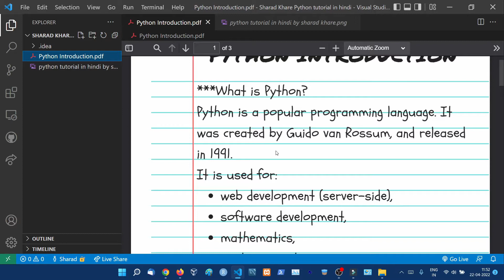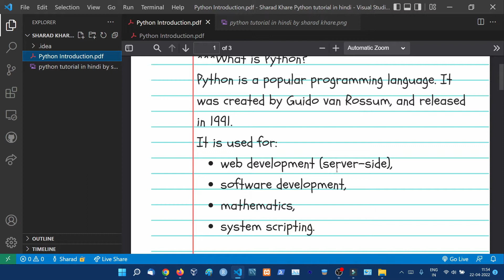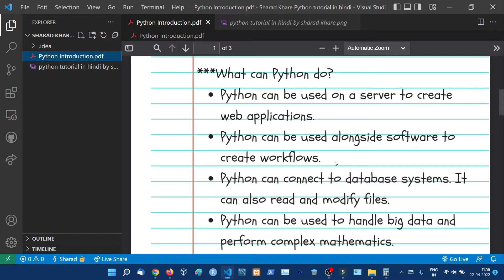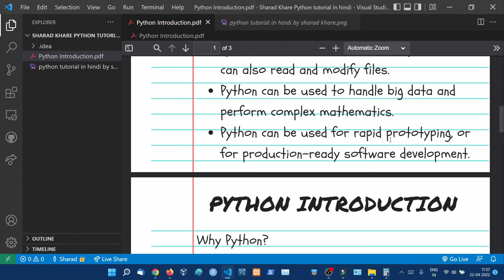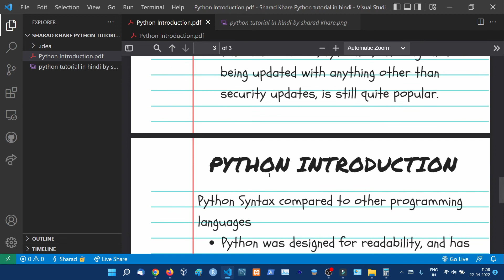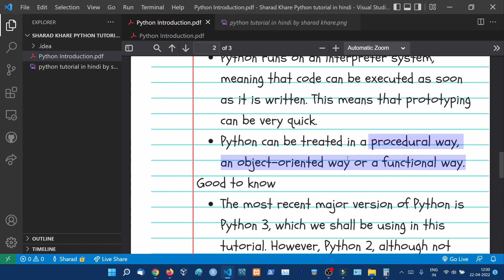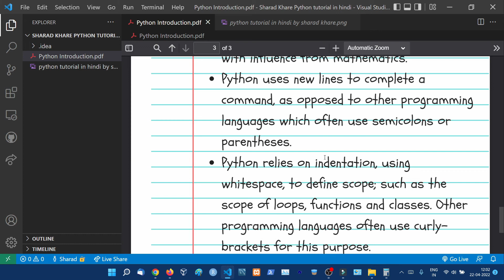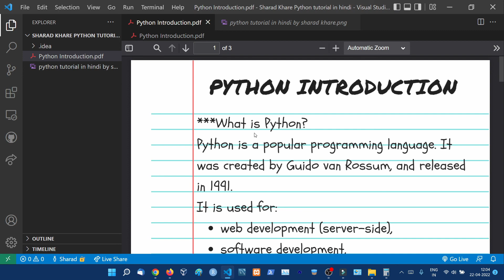Why you should Learn Python || Complete Python Tutorial For Beginners in Hindi (With Notes) #1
⭐️Python is a popular programming language.  Python is a high-level, general-purpose programming language. Its design philosophy emphasizes code readability with the use of significant indentation. Its language constructs and object-oriented approach aim to help programmers write clear, logical code for small- and large-scale projects.

⭐️This video is a part of this HTML Tutorial For Beginners In Hindi (With Notes)

00:00:00 Introduction